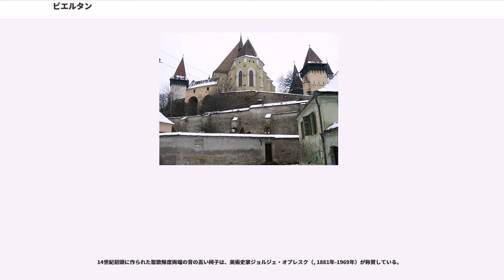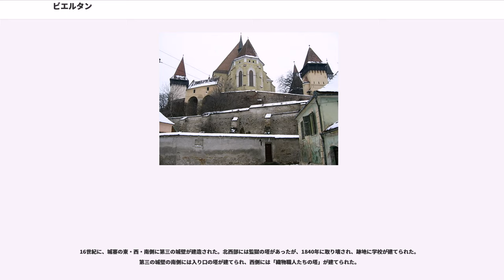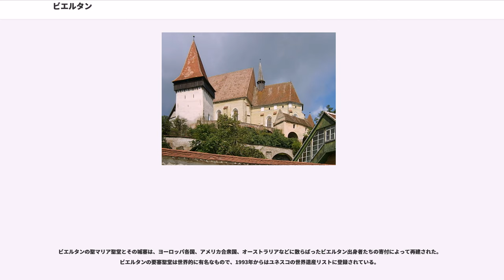ビエルタン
ビエルタン（Biertan）は、ルーマニアのトランシルヴァニア地方シビウ県に属するコミューンである。ドイツ語名はビルトヘルム（）、ハンガリー語名はベレタロム（）という。

ビエルタンにあるゴシック様式の要塞聖堂を持つ村落は、「トランシルヴァニア地方の要塞聖堂のある村落群」としてユネスコの世界遺産に登録されている。

ビエルタンはシビウ県北部に位置し、県都シビウの北東 80km、からは直線距離で東に15 km（道なりには34 km）、ルーマニアの国道14号（DN14）からは18km に位置している。2002年時点での人口は約3000人である。

2002年の国勢調査によれば、ルーマニア人68.58%、ロマ人22.23%、ドイツ系住民4.77%、ハンガリー系住民4.40%となっている。ビエルタンのコミューンはルーマニア語とロマ語が公用語となっており、ロマ語は道路標識や公教育の場でも用いられている。

1775年に、ビエルタンから5km ほどの森の中で、4世紀に遡る奉納額が発見された。「ビエルタンの奉納額」（）として知られるこの奉納額は、アウレリアヌス帝の決定によりダキアのローマ行政府が撤退した時（275年）以降に、トランシルヴァニア地方にラテン語を話す人々がいたことを示すと同時に、ルーマニア人との連続性を示すものである。

ビエルタンは、トランシルヴァニア地方における最初のドイツ人居住地の一つである。この集落は、1224年にハンガリー王アンドラーシュ2世によって出された金印憲章に従い「二つの座」（"Deux Chaises"）、つまりメディアシュやシェイカと一纏めにされていた。しかし、文書に残る最初の証言は1283年のもので、 や "モシュナ"（"Moşna"）とともに言及がある。この3つの集落は、「二つの座」の行政上の中心地となるべく熾烈な競争を繰り広げていた。そのため、それぞれの集落はその名声を高めようとして、他よりも立派で装飾を凝らした宗教施設を建設しようとした。

1397年にビエルタンの城塞化が行われた。ザクセン人たちの他の定住地と同じように、ビエルタンも都市的な組織を有していた。つまり、家々は中央広場の周りに連なり、その広場には印象的な要塞聖堂が鎮座していた。ビエルタンの要塞聖堂は、塔と中世的な堡塁を備えた三重の城壁に守られている、ゴシック様式とルネサンス様式の調和した素晴らしいキリスト教建築物である。最初の城壁の建造は12世紀に遡るが、これは同時に最初の聖堂（聖マリア聖堂）が建造された時期でもあると考えられている。現在の聖堂は後期ゴシック様式で1487年から1524年に建造されたものである。

1572年から1867年までのおよそ300年の間、ビエルタンはthe see of the Lutheran Evangelical Bishop であり、そのことが、トランシルヴァニア地方の農村部に残る城塞建築の中では最も堅固な部類に属するものを、要塞聖堂の周りに張り巡らせることに繋がったのである。1572年には牧師ルカス・ウングレルス（Lucas Unglerus）がトランシルバニアにおけるルーテル派福音主義教会（）のコミュニティの最高責任者（intendant suprême）に選出され、ビエルタンは、のせいで失っていた精神的・宗教的に重要な地位を手に入れた。

城塞は堅固なものであったにもかかわらず、1702年の反ハプスブルクの暴動で不意に占拠された。この暴動での占拠の間、高価な祭器や価値ある文書類が盗まれ、また聖職者たちの亡骸が安置されていたクリプトも宝捜しの一環で荒らされた。

第二次世界大戦後、トランシルヴァニア地方のザクセン系住民には、ヴォルクタなどのロシア北部やシベリアに5年ほど抑留された人々が多くおり、ビエルタンの住民も例外ではなかった。

共産主義政権崩壊後、ザクセン系住民の多くはドイツ等に移住するためにビエルタンを去った。1977年にはビエルタンには1613人のザクセン系住民がいたが、1992年にはわずか280人ほどになっていた。

中世に建造された要塞聖堂は、丘の上に建てられた聖堂と城壁から成る。聖堂はhalle型で、建造物群の中心にある。

聖堂は1490年から1520年の間に後期ゴシック様式で建てられたもので、この様式で建てられたトランシルヴァニアの聖堂としては最後のものである。大型の記念碑的建造物であるこの聖堂には、同じ背丈...